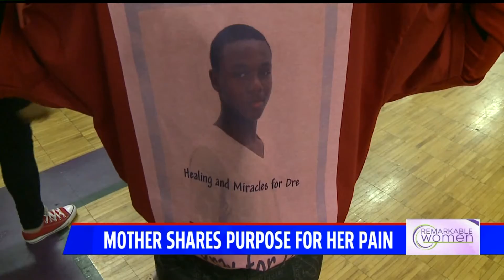Remarkable Women: Son's shooting inspires mother to help survivors of gun violence